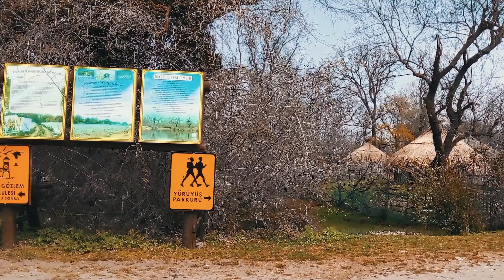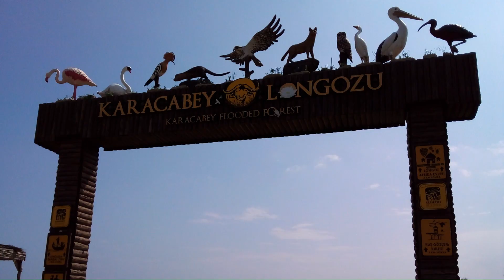Semester 1-Interview: Animal Free Ranging in Floodplain Forest Karacabey, Bursa